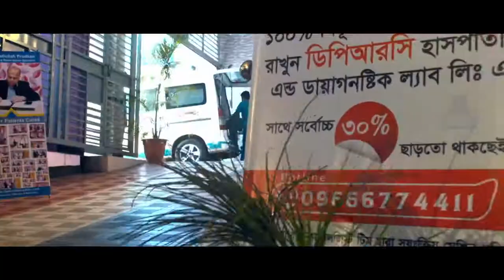কথা গুলো মেনে চললে হাঁটু ব্যথা আর কোনো দিন হবে না || Knee Pain Treatment